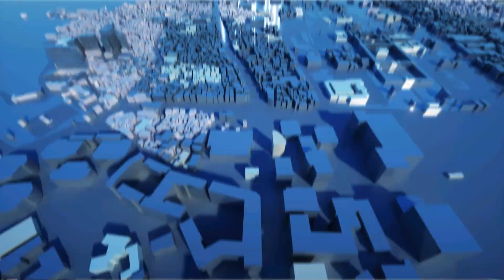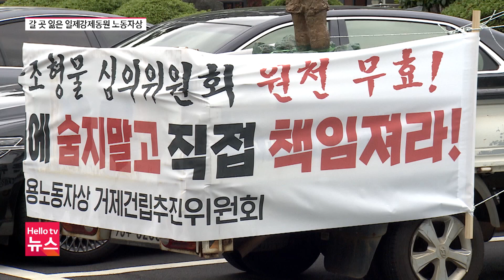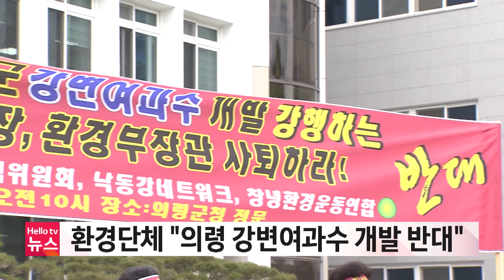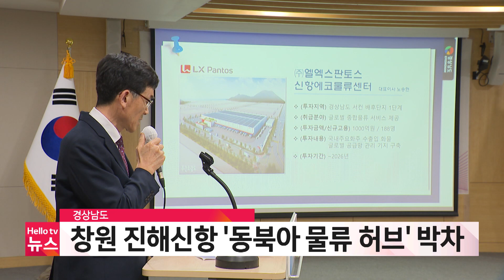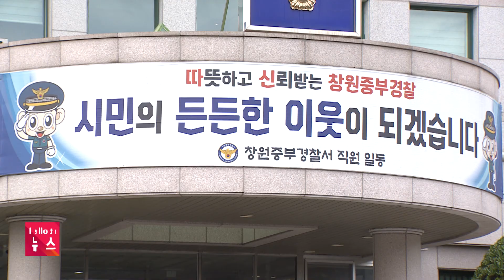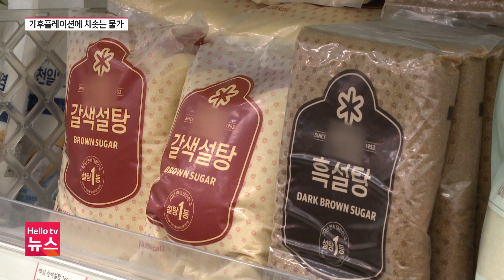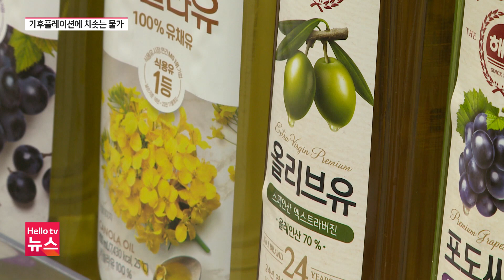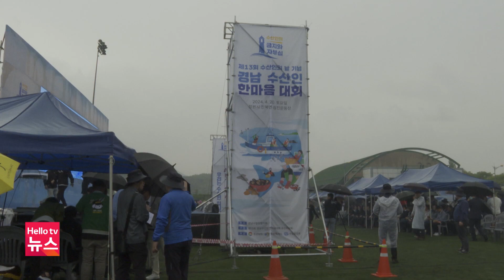다시 떠오른 경남-부산 행정통합 논의 | [풀영상] 헬로tv뉴스 경남 2024년 4월 22일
1. 다시 떠오른 경남-부산 행정통합 논의
2. 거제 '일제 강제 동원 노동자상' 건립 언제쯤?
3. 진해 영길마을 "와성지구 주민 생존권 박탈"